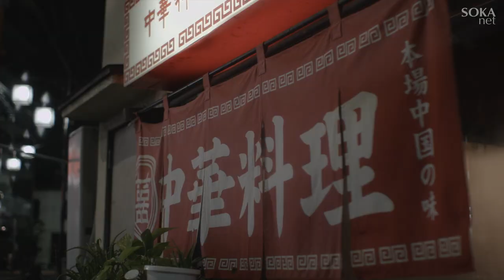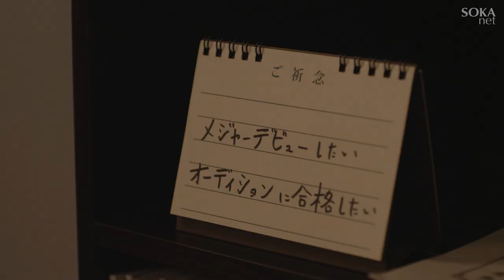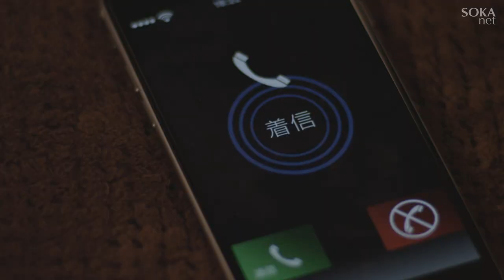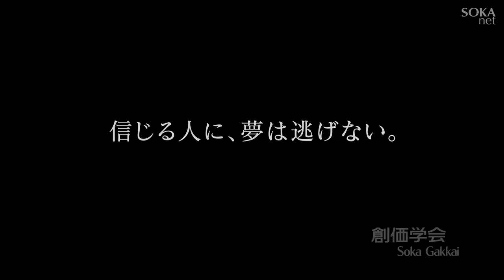ネットCM 「夢のその先に」篇 | 創価学会公式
「俺、メジャーデビューしたいです。」
地元の同級生が社会人になる中、バイトで生計を立てメジャーデビューを目指すミュージシャン、タクヤ（25歳）。
そのタクヤの夢に問いかけられた「それは、何のため？」という質問。
創価学会の先輩と接する中で、「何のために歌うのか」を考えはじめるが・・・。